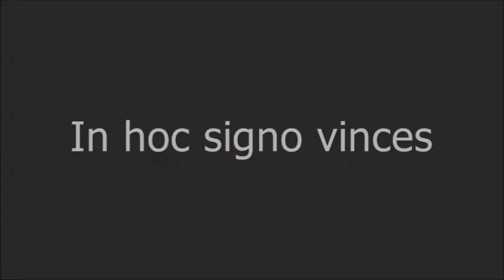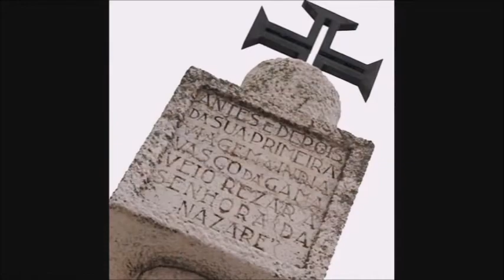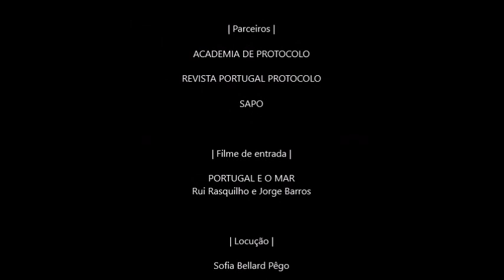Marca Portugal - 21.º Episódio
MARCA PORTUGAL
21.º Episódio | 18 de Novembro
Convidada: Sofia Afonso Ferreira, fundadora da Democracia21 e Alternativa Democrática.
A importância de Portugal e a sua imagem e reputação no Mundo, a percepção interna e externa do país, na perspectiva da Esfera Lusófona e do Mundo e os novos desafios de Portugal e da “Marca Portugal”.